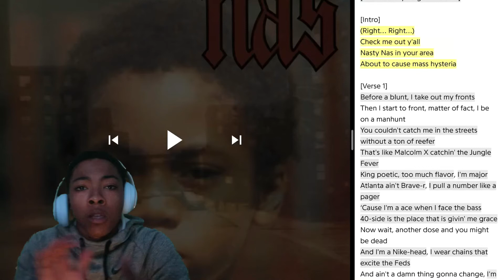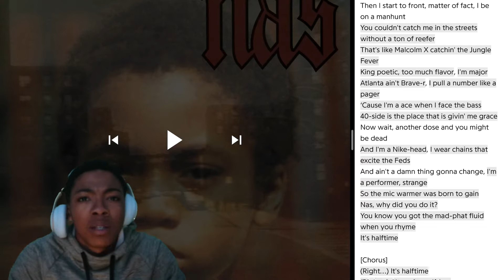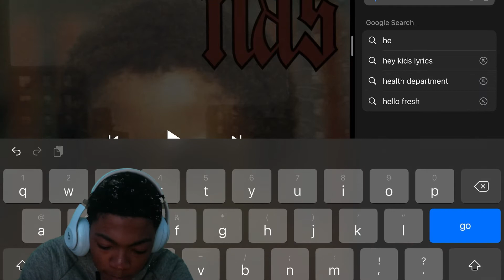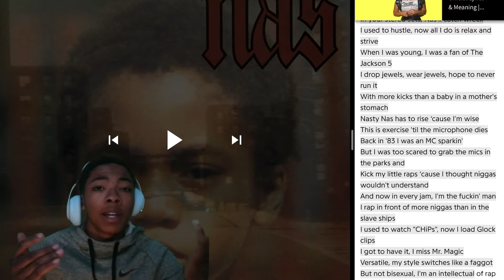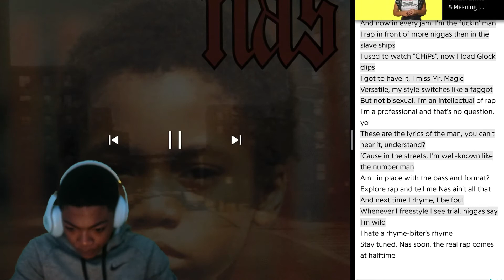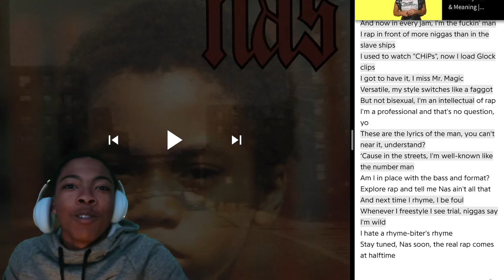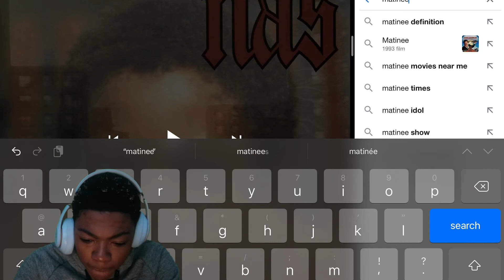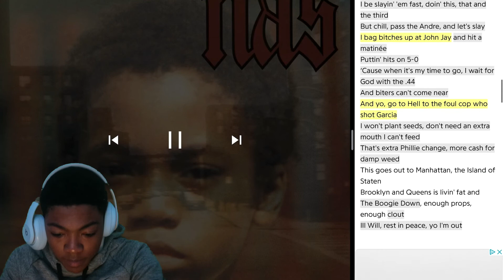Nas - Halftime Reaction!